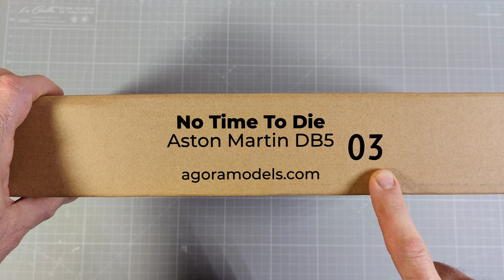Montage Aston Martin DB5 pack n°3 étapes 16 à 19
Bonjour à tous suite du montage de l'Aston Martin DB5 de James Bond avec les étapes 16 à 19 et la suite de l'assemblage du moteur.